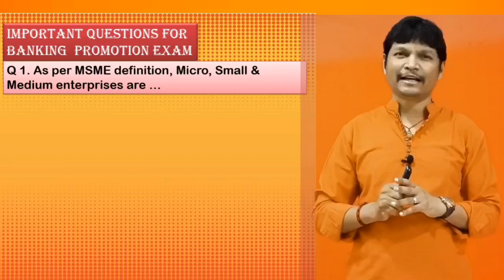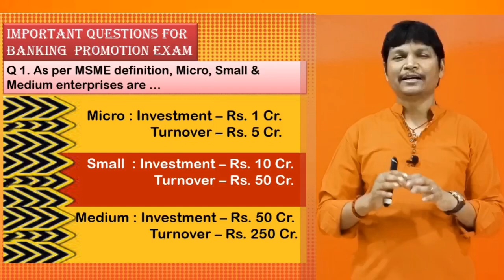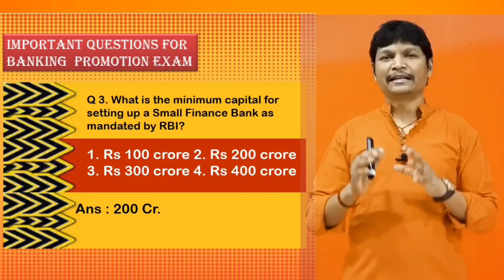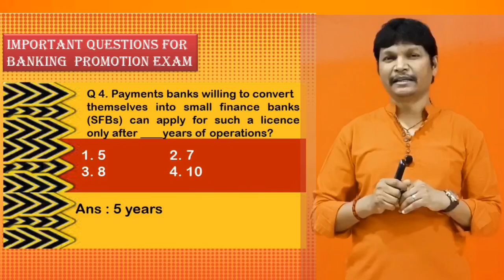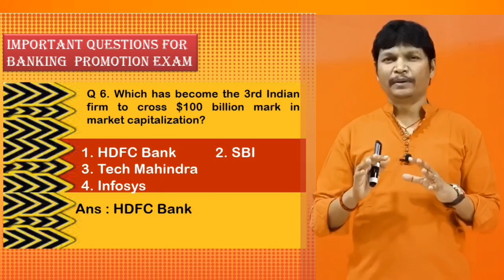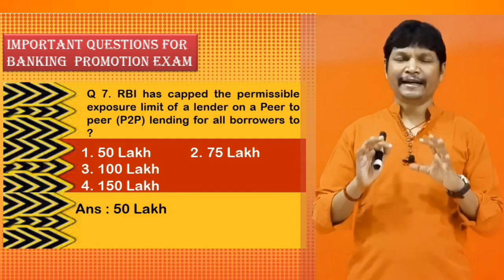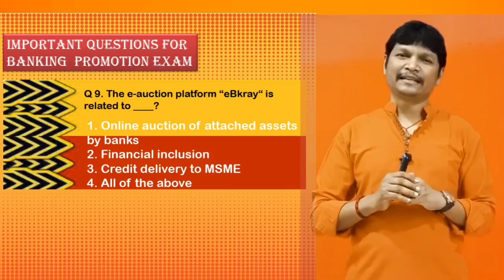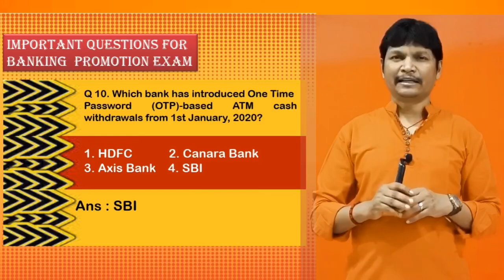Some Important Questions for your promotion exam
Dear friends,

Thanks & regards,
Vijay Banka